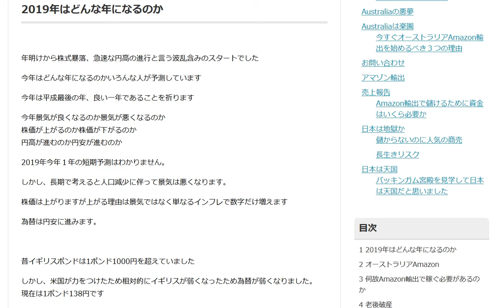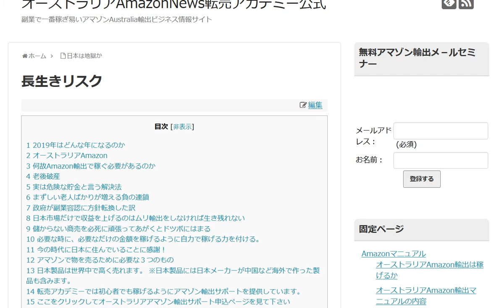2019年予測 平成最後の年 今年はどんな1年になるのか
1日10分で月10万円を稼ぐ! Amazon輸出ビジネスがわかる本　出版社:ソシム (2013/11/22)